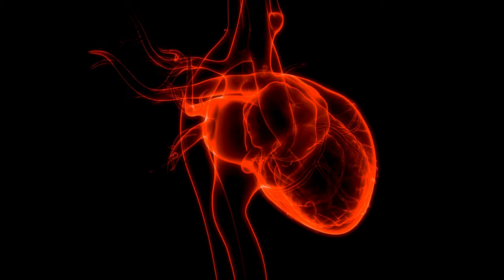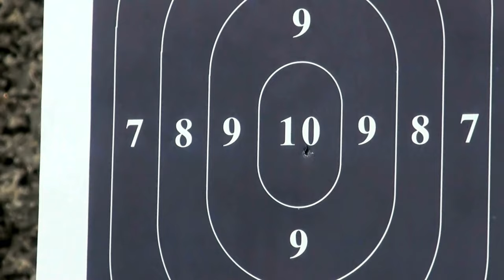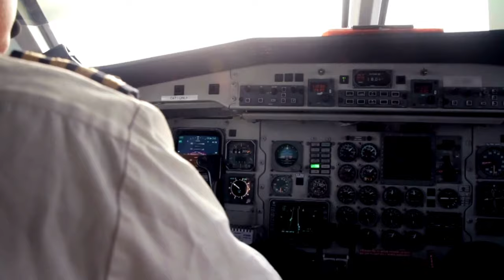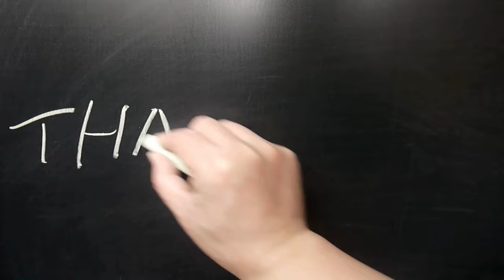Extreme Vegas: Top 5 Adrenaline Packed Las Vegas Activities!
Welcome to the heart of excitement, where the lights are bright, and the adrenaline flows like never before! Join us on an epic journey through the thrilling side of Las Vegas, as we countdown the top 5 pulse-pounding activities that will redefine your Sin City experience.
 From wrecking construction sites to speeding through the desert, we've explored the unexpected adventures that await beyond the famed Strip. But that's not all – for every heart-pounding activity, we've uncovered alternative options, ensuring there's an adrenaline fix for every level of daredevil.Buckle up as we race trucks, rev engines at the Vegas Motor Speedway, and take flight over the neon jungle. Plus, we've got a surprise for the true adrenaline junkies – the grand finale that will take your Vegas adventure to new heights!

VIP Ultimate Speed Boats and Machine Gun Shooting Adventure with Hoover Dam

Off Road and Shoot Combo Package in Las Vegas

Two-Hour Exotic Car Driving Experience Package in Las Vegas

2-Hour Off Road Desert ATV Adventure in Las Vegas

Valley of Fire ATV, RZR, UTV, or Dune Buggy Adventure